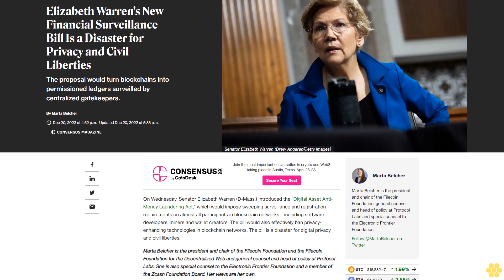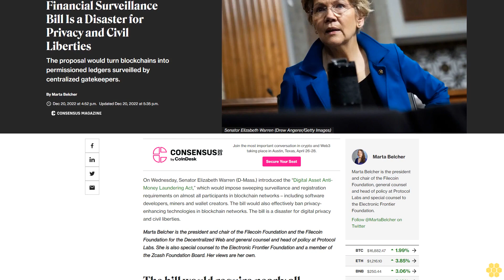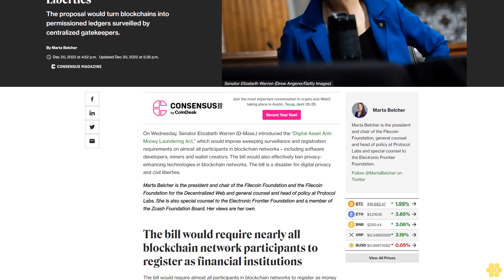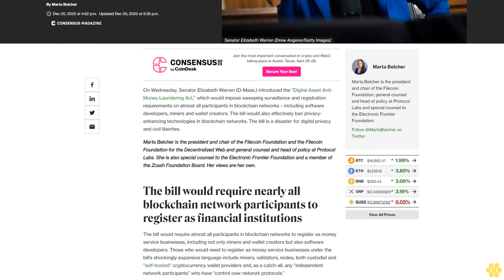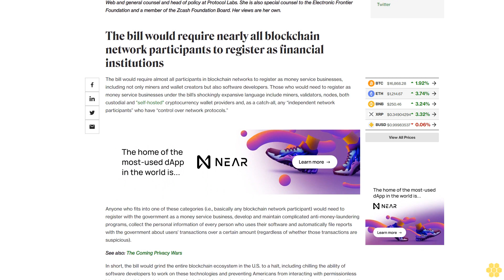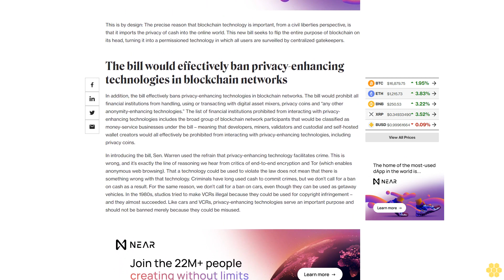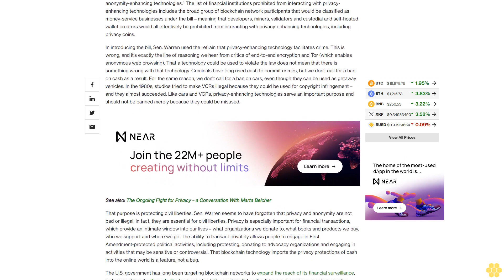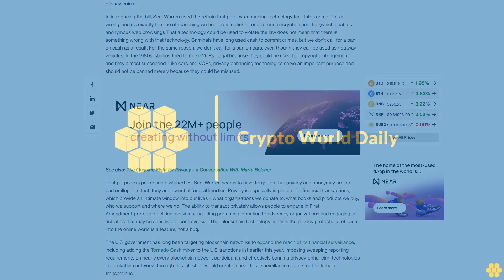Elizabeth Warren's New Financial Surveillance Bill Is a Disaster for Privacy and Civil Liberties.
The proposal would turn blockchains into permissioned ledgers surveilled by centralized gatekeepers.

On Wednesday, Senator Elizabeth Warren (D-Mass.) introduced the “Digital Asset Anti-Money Laundering Act,” which would impose sweeping surveillance and registration requirements on almost all participants in blockchain networks – including software developers, miners and wallet creators. The bill would also effectively ban privacy-enhancing technologies in blockchain networks. The bill is a disaster for digital privacy and civil liberties.

Marta Belcher is the president and chair of the Filecoin Foundation and the Filecoin Foundation for the Decentralized Web and general counsel and head of policy at Protocol Labs. She is also special counsel to the Electronic Frontier Foundation and a member of the Zcash Foundation Board. Her views are her own.

The bill would require nearly all blockchain network participants to register as financial institutions.

The bill would require almost all participants in blockchain networks to register as money service businesses, including not only miners and wallet creators but also software developers. Those who would need to register as money service businesses under the bill’s shockingly expansive language include miners, validators, nodes, both custodial and "self-hosted" cryptocurrency wallet providers and, as a catch-all, any “independent network participants” who have “control over network protocols.”

Anyone who fits into one of these categories (i.e., basically any blockchain network participant) would need to register with the government as a money service business, develop and maintain complicated anti-money-laundering programs, collect the personal information of every person who uses their software and automatically file reports with the government about users’ transactions over a certain amount (regardless of whether those transactions are suspicious).

See also: The Coming Privacy Wars

In short, the bill would grind the entire blockchain ecosystem in the U.S. to a halt, including chilling the ability of software developers to work on these technologies and preventing Americans from interacting with permissionless blockchains. It is simply too onerous for individual network participants like developers and miners to comply with the rules for money service businesses.

In fact, compliance is not only onerous but in many cases impossible. For example, money service businesses are required to verify the identity of all users and report information about those users’ transactions to the government. For many blockchain network participants, this is simply not possible. For example, bitcoin miners have no way of knowing the identity of the users whose transactions they are facilitating and developers of open-source software have no way of knowing the identities of those who ultimately use their software.

This is by design: The precise reason that blockchain technology is important, from a civil liberties perspective, is that it imports the privacy of cash into the online world. This new bill seeks to flip the entire purpose of blockchain on its head, turning it into a permissioned technology in which all users are surveilled by centralized gatekeepers.

The bill would effectively ban privacy-enhancing technologies in blockchain networks.

In addition, the bill effectively bans privacy-enhancing technologies in blockchain networks. The bill would prohibit all financial institutions from handling, using or transacting with digital asset mixers, privacy coins and “any other anonymity-enhancing technologies.” The list of financial institutions prohibited from interacting with privacy-enhancing technologies includes the broad group of blockchain network participants that would be classified as money-service businesses under the bill – meaning that developers, miners, validators and custodial and self-hosted wallet creators would all effectively be prohibited from interacting with privacy-enhancing technologies, including privacy coins.

In introducing the bill, Sen. Warren used the refrain that privacy-enhancing technology facilitates crime. This is wrong, and it’s exactly the line of reasoning we hear from critics of end-to-end encryption and Tor (which enables anonymous web browsing). That a technology could be used to violate the law does not mean that there is something wrong with that technology. Criminals have long used cash to commit crimes, but we don’t call for a ban on cash as a result. For the same reason, we don’t call for a ban on cars, even though they can be used...